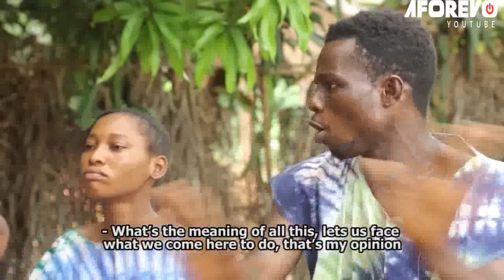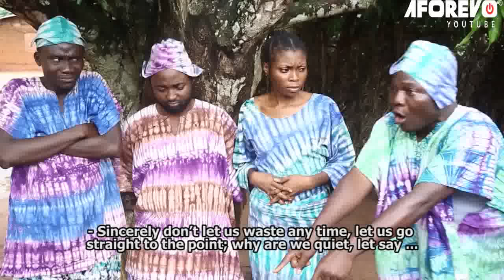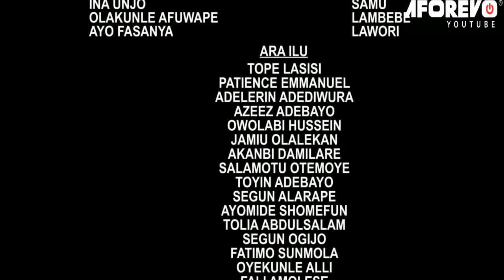Koto Eleye - A Nigerian Yoruba Movie Starring Taofeek Adewale | Alapini Oosa | Okele | Apa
Watch and learn from this interesting Yoruba movie about a powerful woman